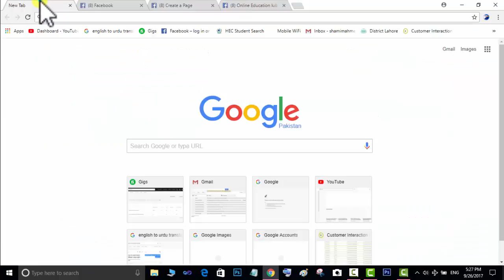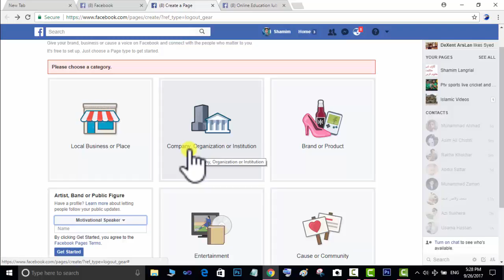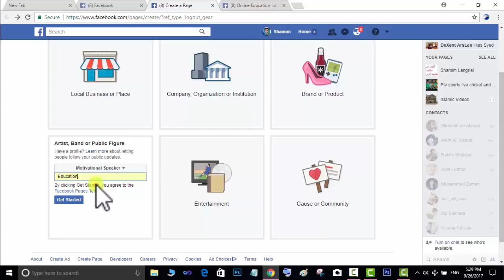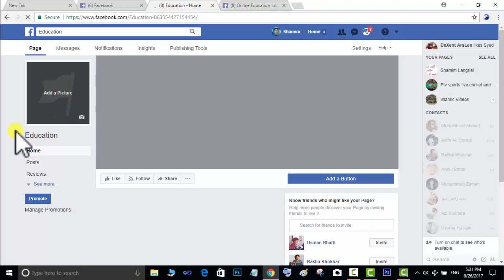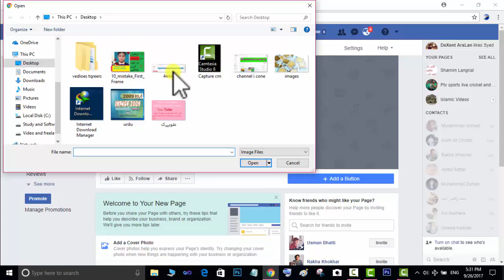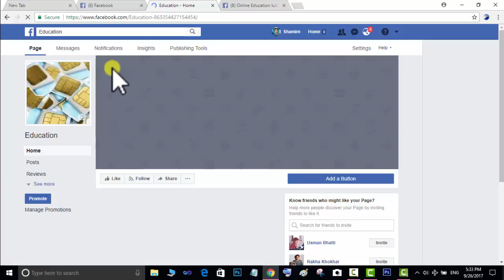Facebook page / How to Make a Facebook page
Dear friends in this tutorial you shall learn how to create facebook page in urdu/hindi
Create Facebook page in Urdu/Hindi / Make a Facebook page.
This tutorial is in Urdu- Hindi.This video include Simple video for students.So do not forget those students that are beginner youtuber.
There are many videos in this channel that helps those that are beginner for earning you tuber.This channel is made for guide you-tuber that is new on YouTube.If you have any problem in you tube then you should must in comments box.So if you like to this video then make a like.